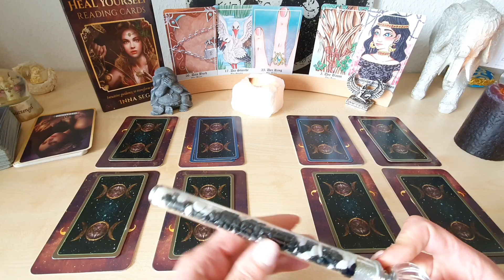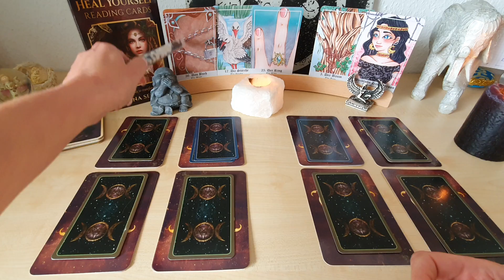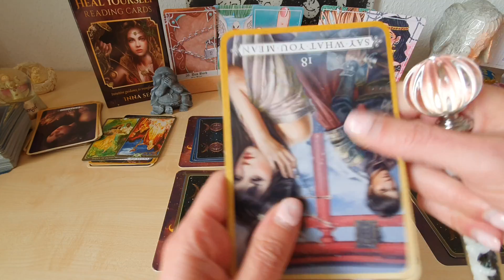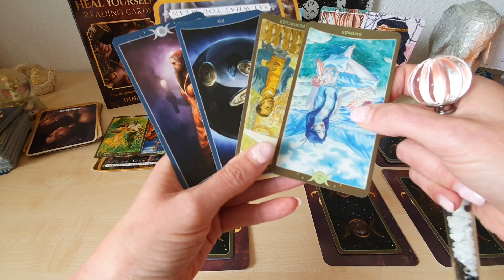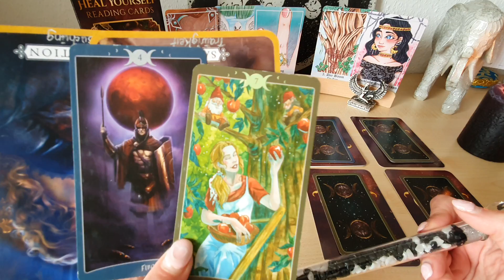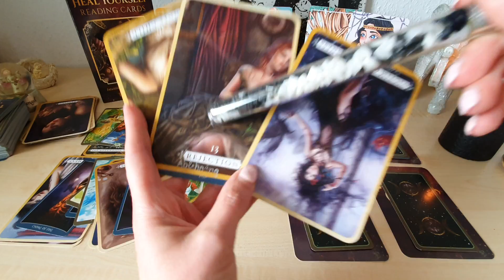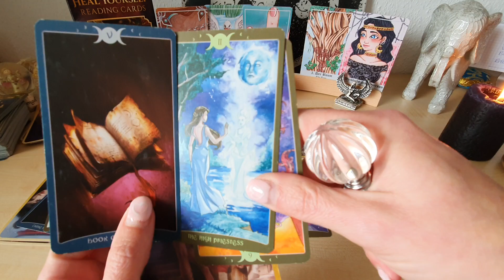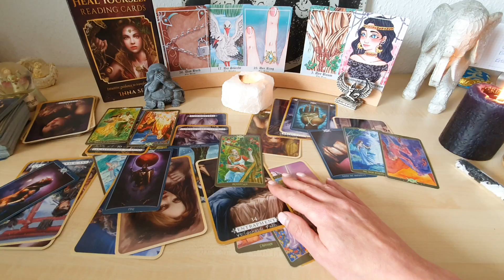🌝 Vollmondorakel 1.-14.10. 3er Konstellationen dein Gegenüber völlig genervt von der Drittpartie 💥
45 Minuten WhatsApp Video Chat Beratung (55€) ☎️

Mars zusammen mit Lilith im Widder bis 20.10.20 Klärung und Bereinigung von 3er Konstellationen(4,44€)

Venus in der Jungfrau 2.-27.10. liebst Du mich bitte wenn ich Dir dienlich und gefügig bin 😳🤔
 👱‍♀️♥️🧑(9,99€)
Schatten Arbeit für Seelenpartnerschaften

Energie Arbeit 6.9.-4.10. Waage Neumond/Mabon/Erntedank/mit Feuerkraft zur Wunscherfüllung (8,88€) 💫🍀🔥🌈

Saturn im Steinbock 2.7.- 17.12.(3,77€)
Das plötzliche Wissen was zu tun ist wird von Dir ausgelöst ☯️🤓☯️

Kette mit Herz aus klarem Bergkristall, um Wahrheit und Klarheit ins Herzensbewusstsein einfließen zu lassen 💞❣💞
 (24 € + 3 € Versand, bitte beachten Kunden aus der Schweiz zahlen 16€ Versand, Kunden aus Österreich 9€ Versand)

Auraspray Kraft durch Vereinigung des göttlich männlichen und weiblichen in und aus Dir 💗 (22 € + 2 € Versand, bitte beachten Kunden aus der Schweiz zahlen 16€ Versand, Kunden aus Österreich 9€ Versand)

Handgemachtes Baumorakel 🧚‍♀️🌳🧚‍♀️, bitte sende Dein Geburtsdatum mit, ich energetisiere die Scheibe auf den Grund Deiner Inkarnation und teile Dir diesen auch mit 😘 (111€)
(111€+5€ Versand, bitte beachten Kunden aus der Schweiz zahlen 16€ Versand, Kunden aus Österreich 9€ Versand)

Coaching für: Seelenpartnerschaften, Lernaufgaben, Persönlichkeitsentwicklung, Energie und Chakren Arbeit vorgestellt im folgenden Video:

Achat Kette Schwingung des vollkommenen Tons im Energiefeld integrieren (44€☯️❤☯️ + 2 € Versand, bitte beachten Kunden aus der Schweiz zahlen 16€ Versand, Kunden aus Österreich 9€ Versand)

Räuchermischung zum öffnen des Chakras (11,66 €) bitte das gewünschte Chakra bei PayPal mit angeben 💨💥💓

Tod und Wiedergeburt, Unterstützung des Wandels, Fokussierung auf die Wiedergeburt (15,15 €)

Räuchermischung ich bin 👸💖 (15,22€) Groll und Vorwürfe in Vergebung und Lebensfreude Wandeln

Für MetatronsWürfel(5,50€) 🌺
Reinige Deine Schwingungen Erklärung, Visualisierung und Anbindung

Kette Metall Buddha leite auf Dich einwirkende Fremdenergien ab! 🤚⛔
🧘‍♀️(34€ + 2 € Versand, bitte beachten Kunden aus der Schweiz zahlen 16€ Versand, Kunden aus Österreich 9€ Versand)

Woran und wie erkenne ich einen Seelenpartner, welche Form von Seelenpartnerschaft lebe ich gerade und warum (6,66€) ❤👸❤